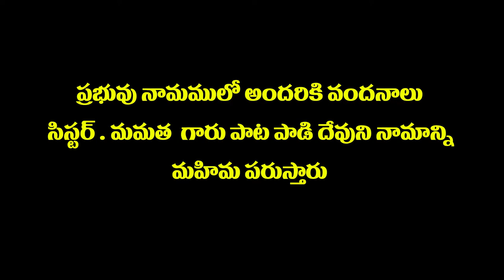20 09 2022 Bhavani kumari garu అంశం :ఆ తొమండుగురు ఎక్కడ